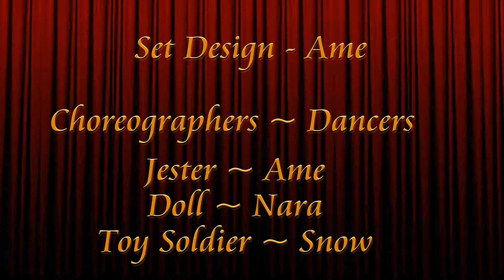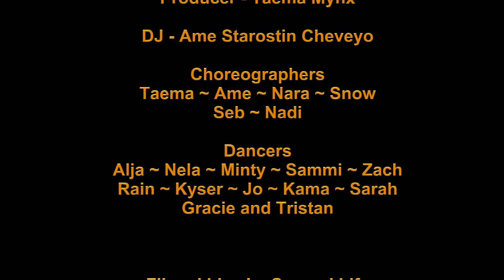Ame, Nara and Snow Dance of the Jester, Doll and Toy Soldier Nutcracker Ballet Mynx Dance Company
The Nutcracker - Pyotr Ilyich Tchaikovsky
Jester (Clown) Dance
Doll Dance
March of the Toy Soldier
Choreographers ~ Dancers
Jester ~ Ame Starostin Cheveyo
Doll ~ Nara Bellic
Toy Soldier ~ Snow
Set Design: Ame Starostin Cheveyo

THE MYNX DANCE COMPANY PRESENTS THE NUTCRACKER
Mynx Ballet Primrose Theater
SkyBeam Stowaway (174,92,1220)